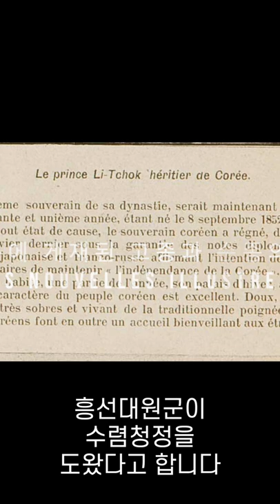대한제국 제1대 황제 고종 컬러 복원 희귀사진 (1852~1919) Gojong: The 1st Emperor of the Korean Empire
조선후기 대한제국
초대 황제인 고종황제를 컬러로 복원한 영상 입니다.

대한제국 제1대 황제 순종 컬러 복원 희귀사진 (1852~1919) Gojong: The 1st Emperor of the Korean Empire

● 인스타그램(Instagram)
▶ 이메일(e-mail)
● 자료출처
●원본 사진 : 국립고궁박물관  gogung.go.kr/
영상제작 : 복원왕
사진복원 : 복원왕
컬러복원 : 복원왕